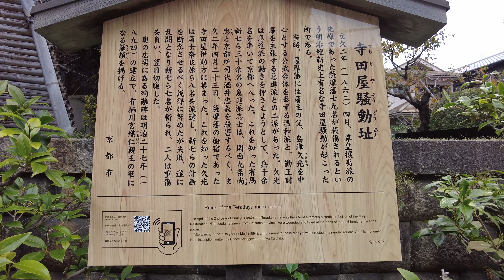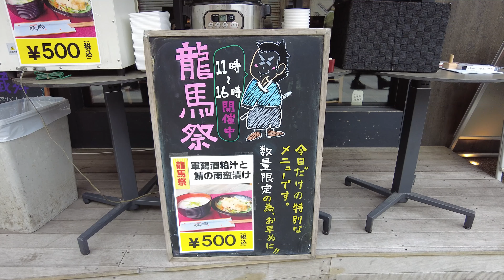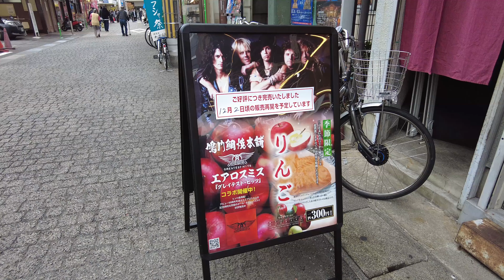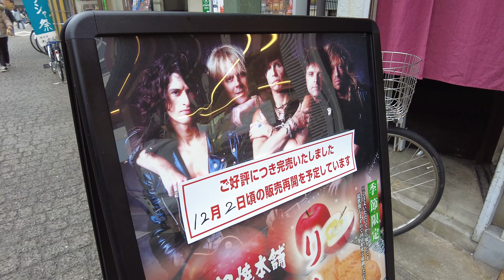【京都】伏見～長岡京 Fushimi - Nagaokakyo (Kyoto, Japan) (2023)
2023年

0:00 伏見 Fushimi
1:17 寺田屋旅館 Teradaya Inn
1:55 竜馬通り商店街 Ryoma-dori Shopping Street
2:44 長岡天満宮 Nagaoka Tenmangu Shrine
4:54 長岡京ガラシャ祭 Nagaokakyo Gracia Festival
8:07 松のや Matsunoya